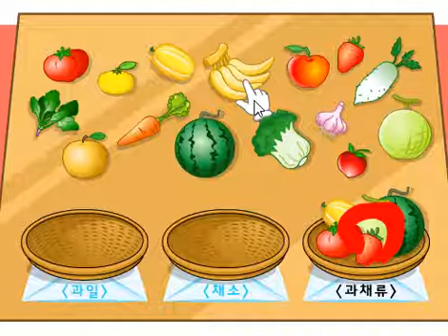짱구교실 게임 과일 채소 분리하기